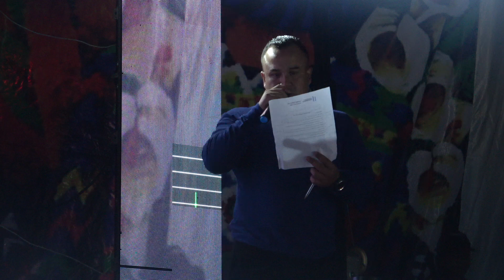ACTIVIDADES CULTURALES EN LA MESILLA 14 de Septiembre 2023